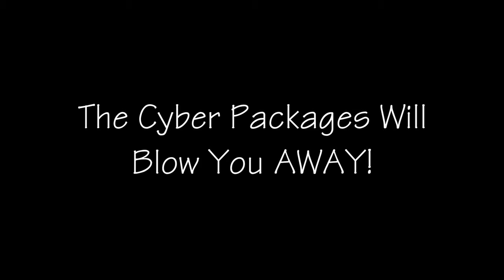Super Sweet Cyber Sale on CNC Packages!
This sale is good through Friday Dec. 6th at 5pm!!